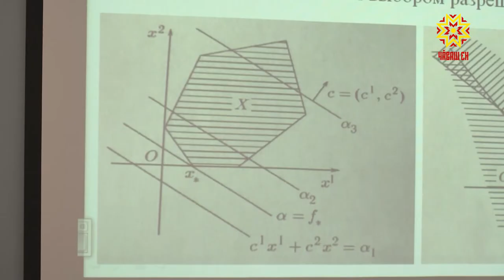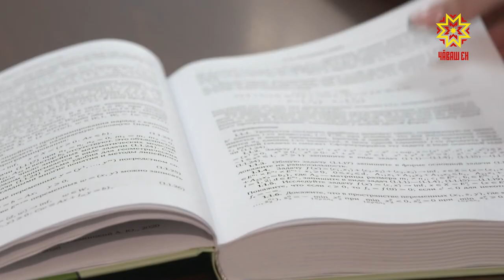Монография «Линейное программирование» в числе работ на соискание Госпремии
Продолжается рассмотрение работ, представленных на соискание Государственной  премии Чувашской Республики в области естественных и технических наук. Всего подано 3 работы. Члены комиссии обсудили одну из них —  это монография «Линейное программирование».